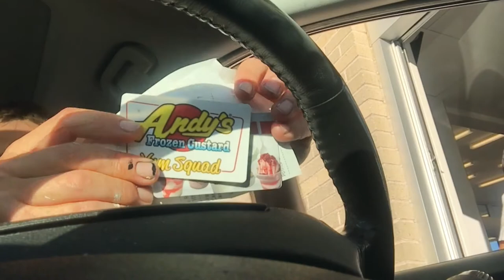Running up a 14,000 foot Mountain (1)